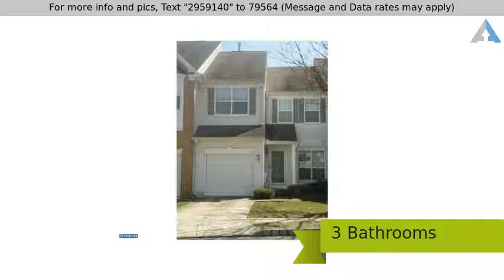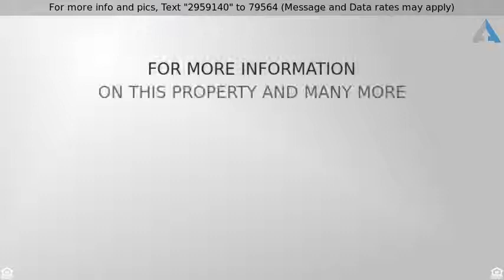Priced at $2,400 - 4112 HERMITAGE DR, VOORHEES, NJ 08043-4194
Colonial, Row/Townhouse/Cluster - VOORHEES, NJ

Here's a Unique Opportunity to Rent this Beautiful updated Townhome in desirable Hermitage. Previously the Model for the community it continues to lead the way. There's soaring ceilings for tons of Natural Light, an Updated Granite Kitchen with Stainless French Door Refrigerator and Dishwasher, Gas Range, and Separate Eating Area that overlooks the Deck and Treed Yard through the Huge Windows. The Main Floor also boasts a Living Room, Dining Area, and separate Family Room with a Ceiling Fan & Gas Fireplace, a Security System, plus a Custom Decorated Powder Room. Make your way up the Turned Wooden Staircase to find a Master Bedroom with Vaulted Ceiling and Remote Controlled Fan, a Master Bath with Updated Frameless Shower Door, and a Walk In Closet with Built in Storage and Shelves. A Hall Bath with a Tub, and 2 other nice sized Bedrooms complete this floor. A tour of the Basement reveals open space for plenty of storage plus a Built-In Cedar Closet. The Garage is large enough to fit a car and offers an Electric Garage Door Opener. The Entry Doors have Storm Doors with Screens for any Weather and the Deck overlooks a Grassy Yard and the Treeline and is Large enough for your Patio Furniture and More. Sorry Owner says NO PETS and NO SMOKING! Call today for your appointment.